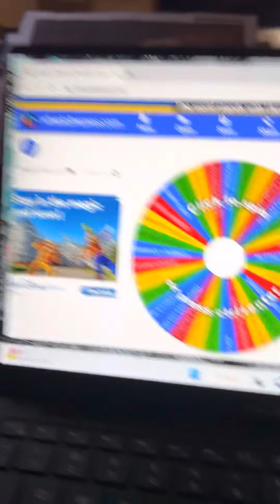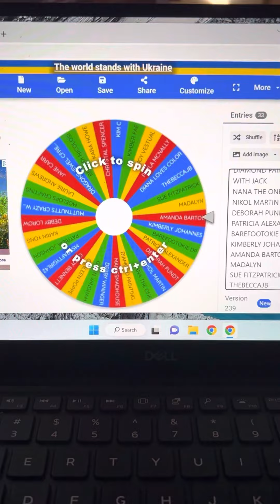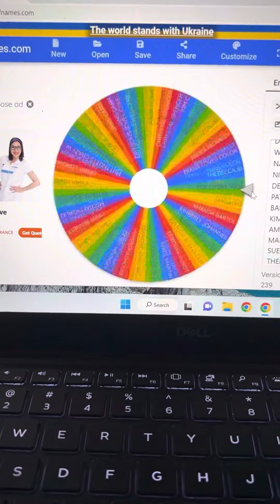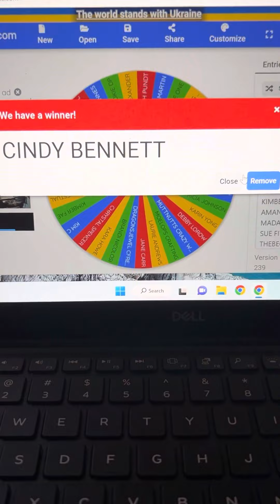The 2 Winners of the Post Cards#dpbigbutts23@PencilSurprises